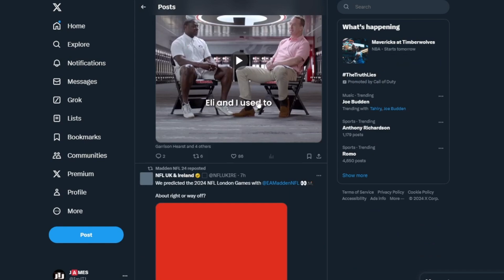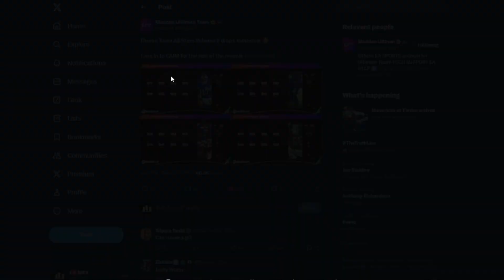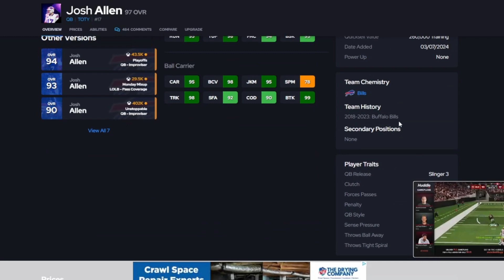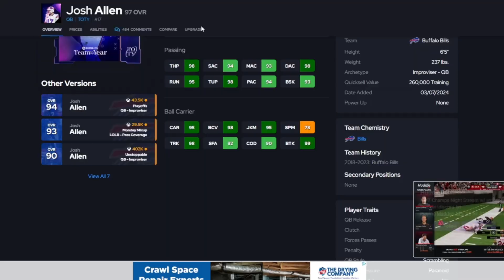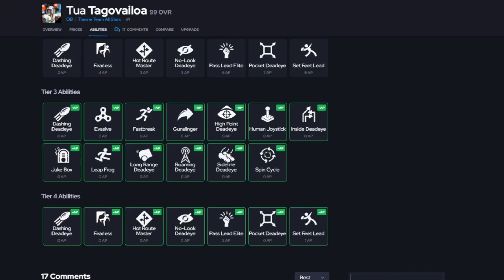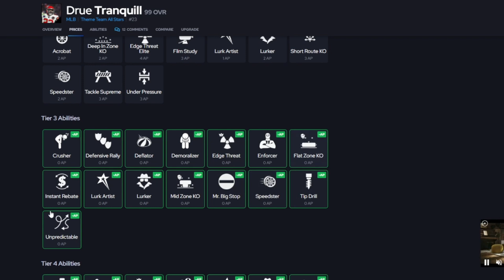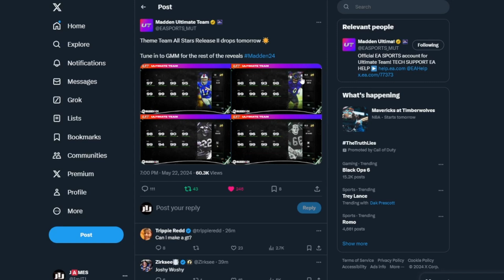99 OVR PAUL KRAUSE, RAY NITSCHKE, JOSH ALLEN AN ROQUAN SMITH | MADDEN 24 ULTIMATE TEAM